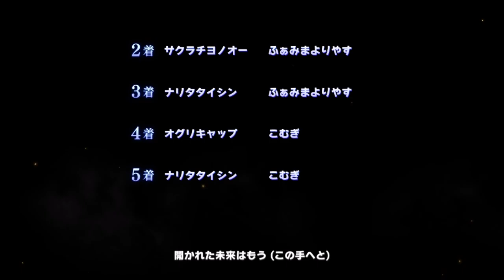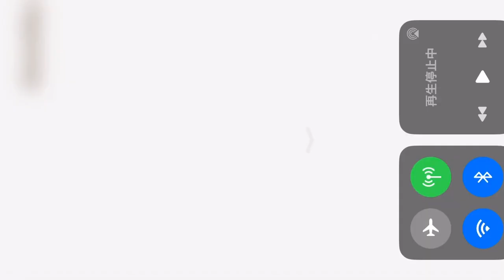MILE ライブ(ダイタクヘリオス)